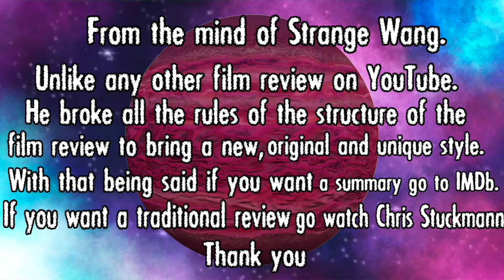Guillermo del Toro's Pinocchio (2022) Movie Review